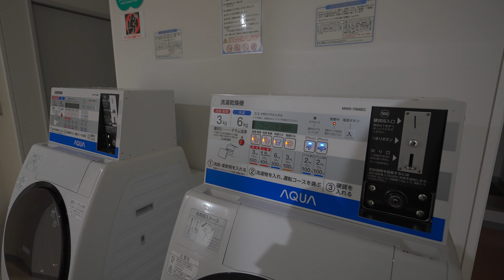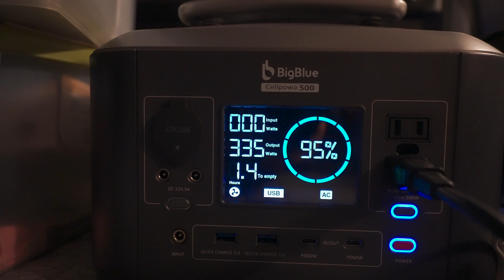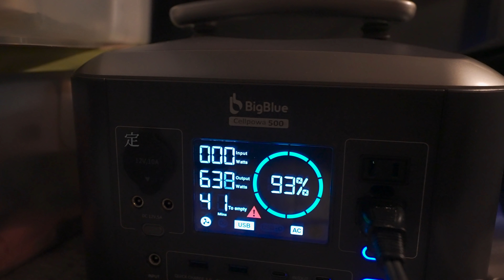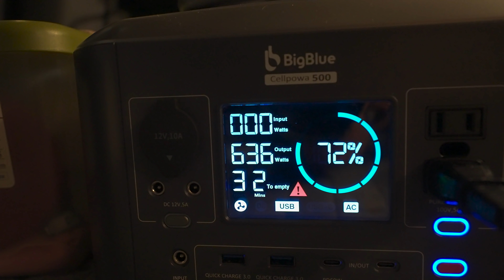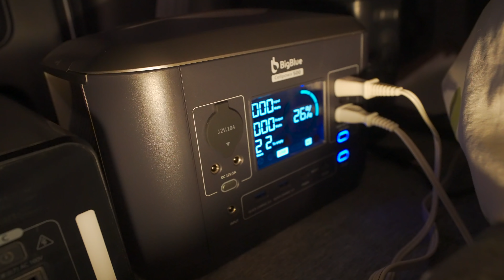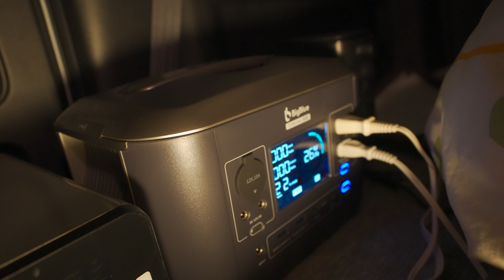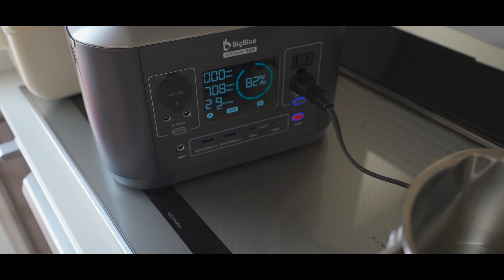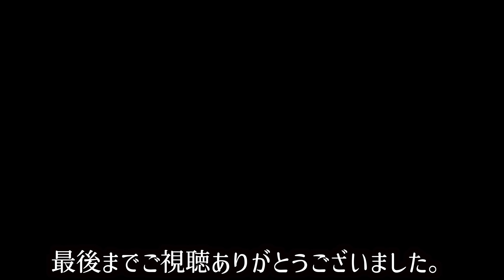北海道で車中泊【恵庭市】道の駅併設のRVパークで斬新なホットサンドと車中泊道具のテスト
北海道で車中泊を楽しむ新シリーズ始めます。道内各地のオートキャンプ場やRVパークを利用して地元の食材や新しい製品のテストなどしていきます。
リン酸ポータブル電源はお借りしているものです。
今回は恵庭市にあるRVパークで車中泊してきました。

BigBlue Cellpowa500